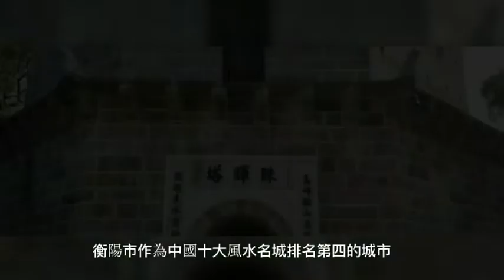大美雁城之历史篇吴三桂在此定都，曾国藩在此创建湘军，历史一次次的选择了这个城市